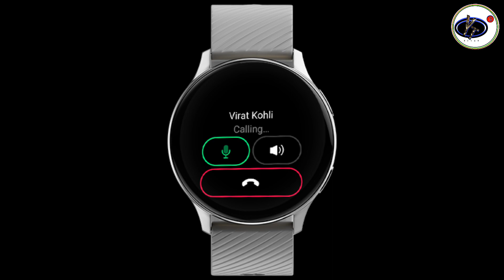Noise Vortex Plus Review / Best Budget "Amoled Display" Best Smartwatch Under 2000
Bigyan Behera
From : Jagatasihapur , Odisha (INDIA)